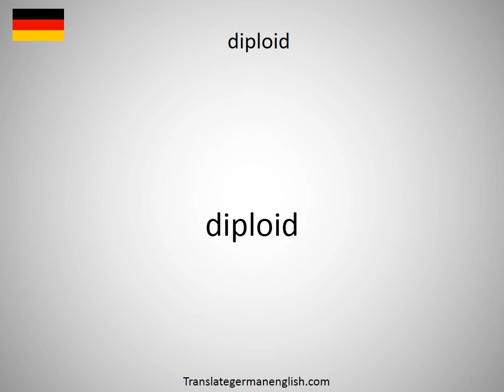How to say diplexer in German?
How to say diplexer in German? Learn the pronounciation diplexer! How to Pronounce diplexer. Expand your vocabulary, learn German words. Practice German online. Use this free pronunciation guide to practice words at a time. Learn German for free. Thank you for viewing, please like or subscribe! hoe om te sê, si të thuash, እንዴት እንደሚናገር, wie sagt man, comment dire, come dire, como dizer, как сказать, nasıl denir, cómo decir, 怎么说, πώς να το πω, hoe zeg je.